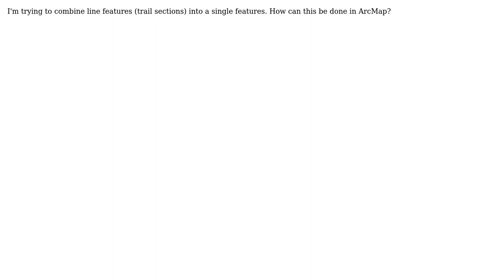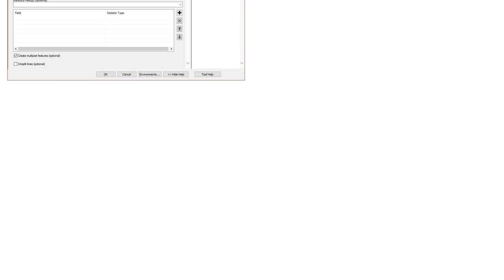GIS: How to combine multiple line features into a single feature?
With thanks & praise to God, and with thanks to the many people who have made this project possible! | Content (except music & images) licensed under CC BY-SA | Music | Images & others | With thanks to user Midavalo user Larry Miller and the Stack Exchange Network Trademarks are property of their respective owners. You are responsible for your own actions.